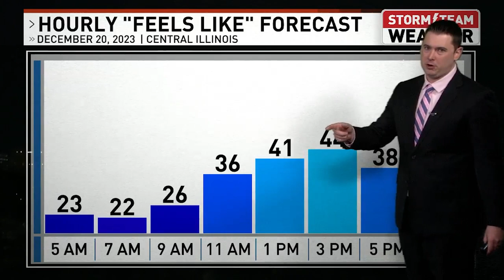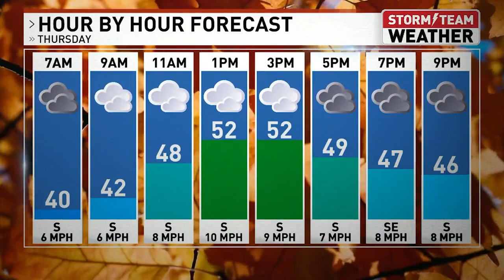WICS Weather: Nick Patrick Has What You Need To Know About The Weather For Your Day Today